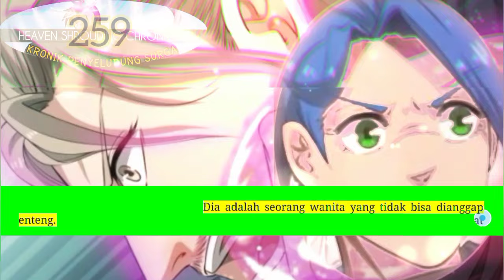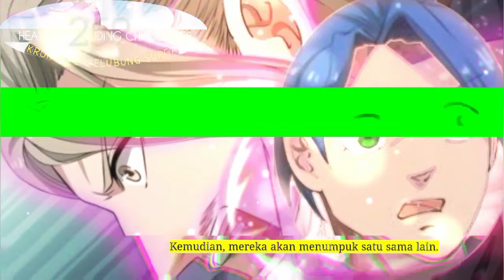Kronik Penyelubung Surga season 259